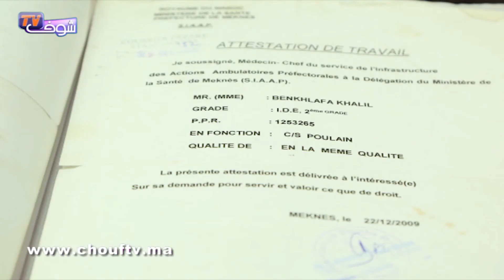مُروض طبي يوجه رسالة مباشرة لوزير الصحة..جْراو عليا من خدمتي بعد سنين من العطاء